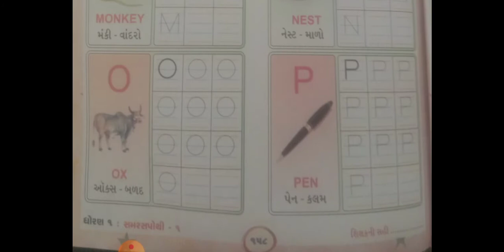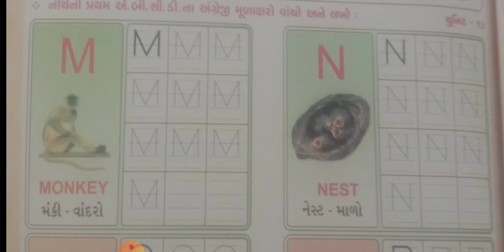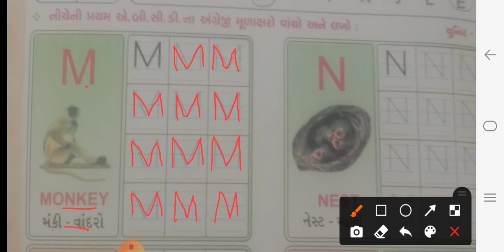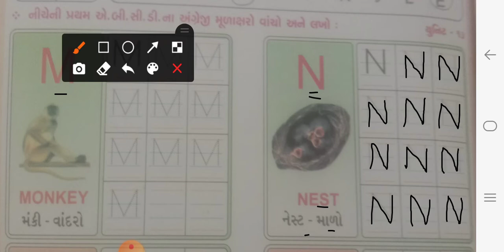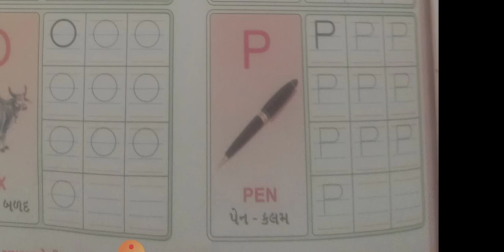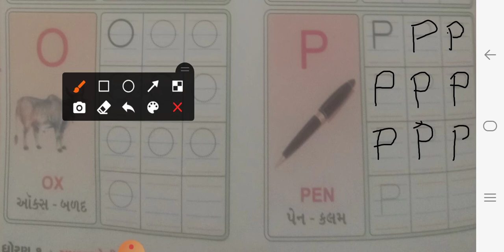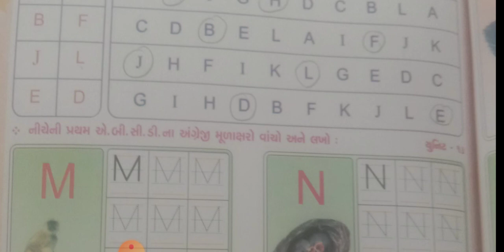STD 01 ENGLISH UNIT 13